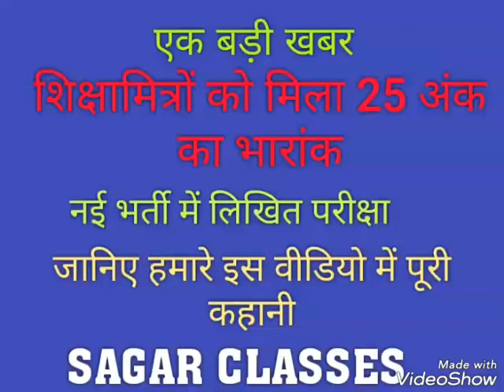शिक्षा मित्रो को सरकार ने दी बड़ी सौगात मिला भारांक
मित्रो उ प्र सरकार ने प्रदेश में आने वालों भर्ती में शिक्षामित्रों को दिया भारांक 25 अंको का जाने पूरी ख़बर इस वीडियो में